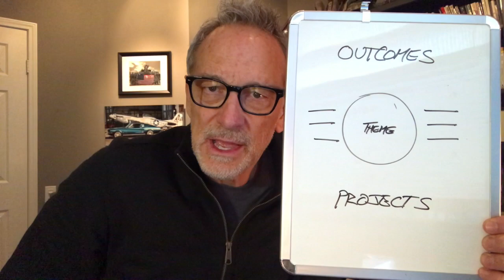What if you had a 1-page Business Plan?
1 page business plan